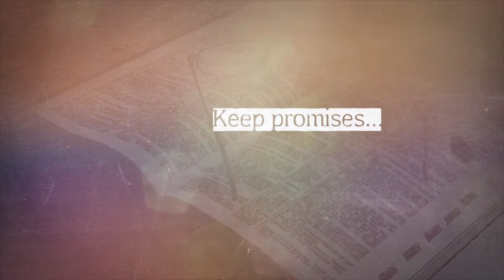Window Thoughts #6 The Family of God-Rus